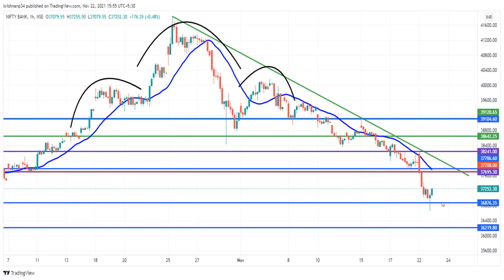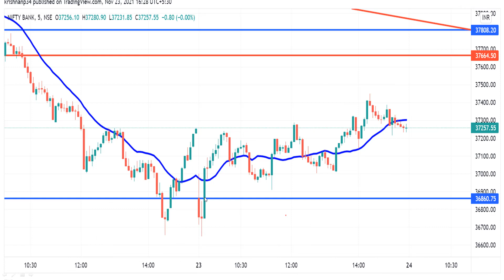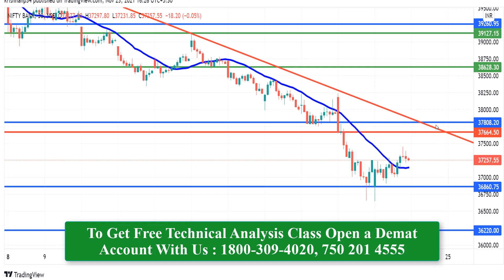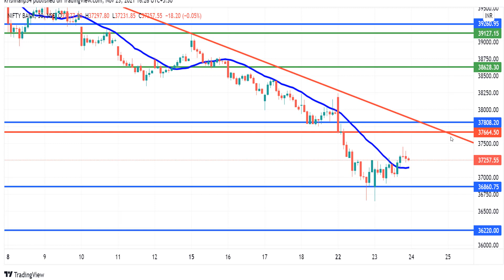Bank Nifty நாளைய (24 Nov 2021) Trend Strategy !! | Bank Nifty Analysis in Tamil